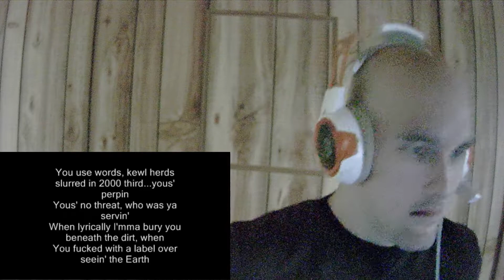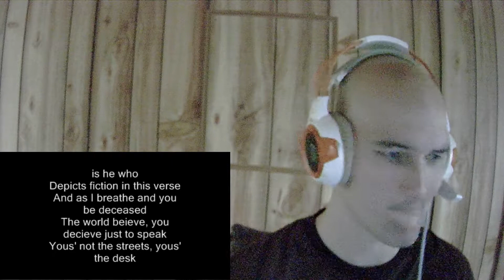Eminem go to sleep Reaction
Eminem go to sleep Reaction video